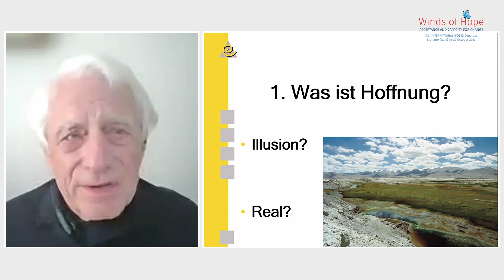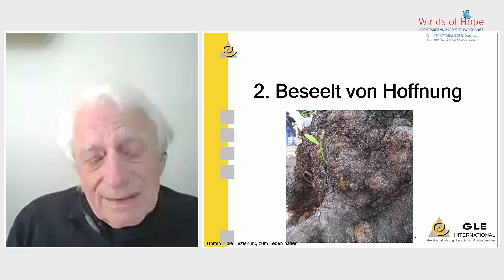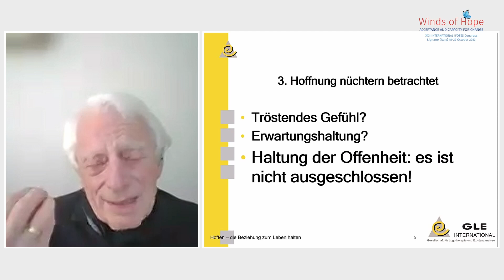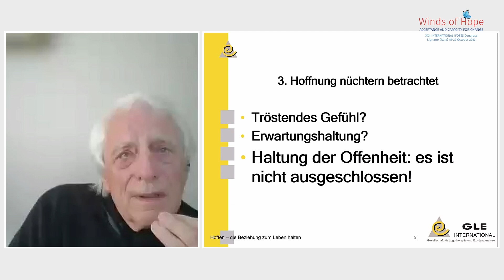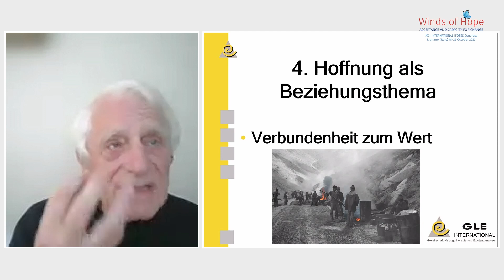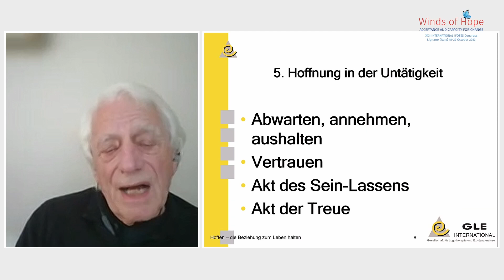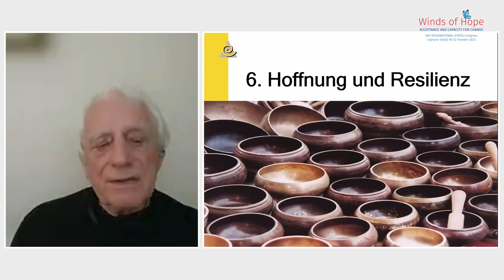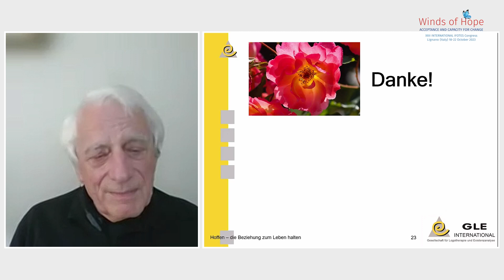Hoffnung – die Beziehung zum Leben halten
Wenn wir am Ende sind, wenn es kein Werden und keinen Ausweg mehr gibt, kommt Verzweiflung auf. Verzweiflung heißt keine Hoffnung mehr zu haben. Doch was ist Hoffnung? Hoffen ist mehr als ein Gefühl, es ist ein existentieller Akt, eine lebenstragende Haltung, vor dem Unglück und dem Leid nicht zu weichen, sondern in Verbundenheit zu bleiben.
Prof. Alfried Längle ist Prof. Für Psychotherapie an der Sigmund Freud Privatuniversität Wien, Präsident der Internationalen Gesellschaft für Logotherapie und Existenzanalyse Wien, Österreich.